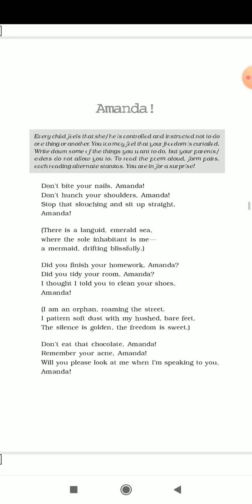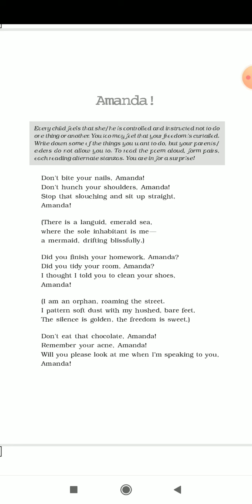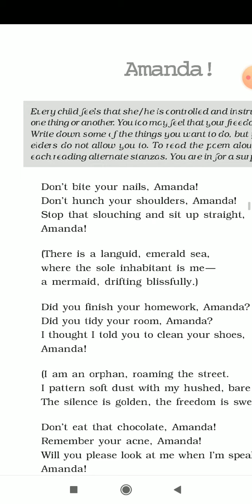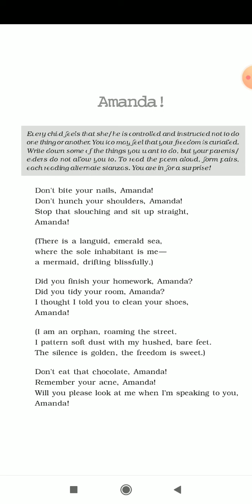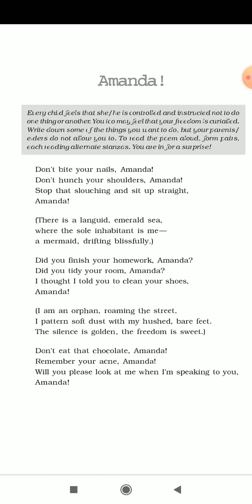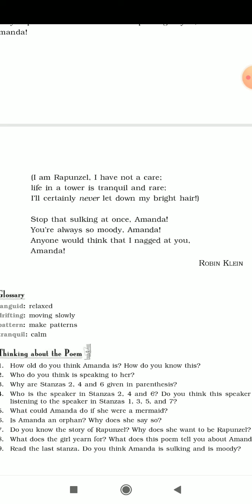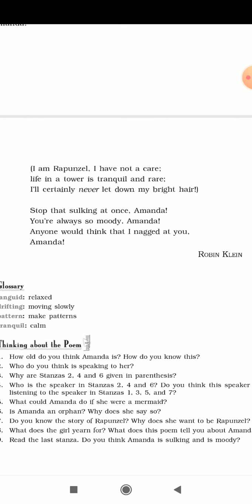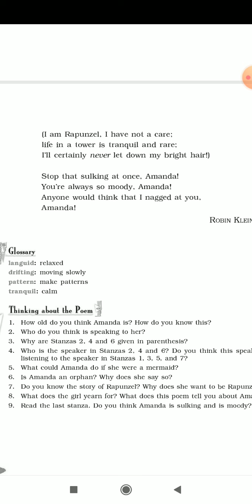CLASS_10 ENG POEM 6 AMANDA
CLASS : 10
SUBJECT: ENGLISH
CHAPTER NAME : ENG POEM 6 AMANDA